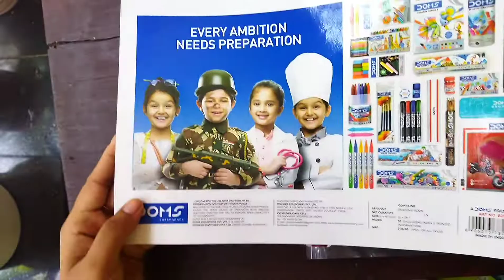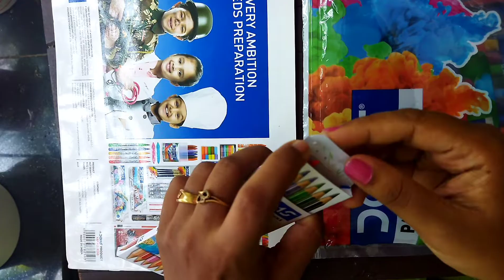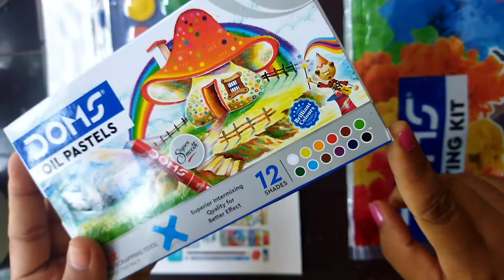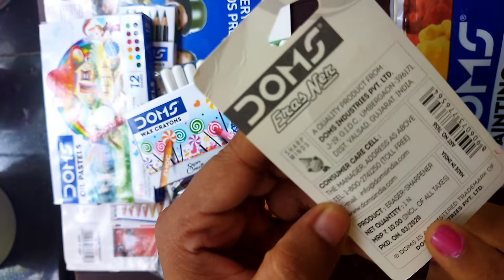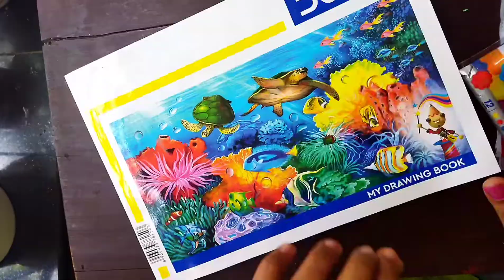UNBOXING BEST CHEAPEST PAINTING AND DRAWING ACCESSORIES FOR BEGINNERS#DOMS PAINTING KIT